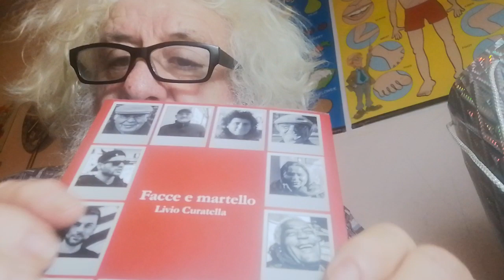22 aprile 2020